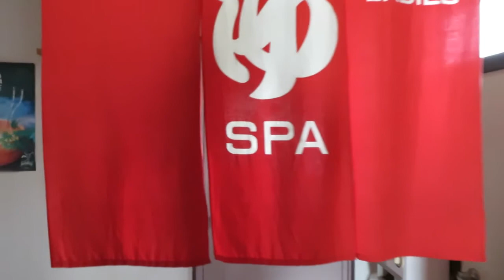師走湯「押立温泉さぎの湯」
あっという間の師走ですね！
何かと忙しい合間を縫って、会津磐梯山の麓にある押立温泉さぎの湯に立ち寄り湯して来ました。11月末には60cm以上の降雪がありましたが、12月7日現在残雪は殆どありませんでした。
それでも内湯から外を眺めると、冬まじかの気配が感じました。